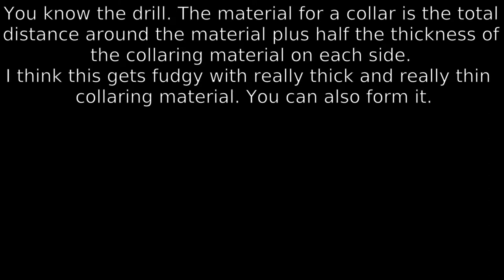Hand made peacock feather wedding present [4]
A frame needs a stand. 'Nuff said.